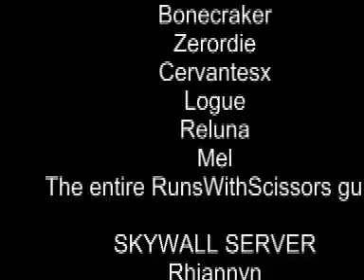Boom de ah dah Warcraft (World of Warcraft is Just Awesome)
Parody of the Discovery Channel boom de ah dah commercial. World of Warcraft style!